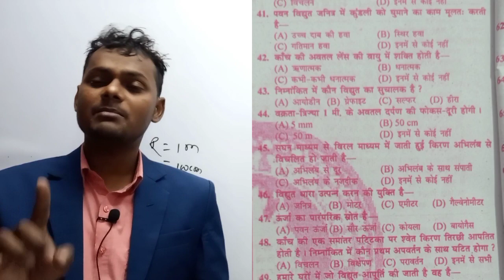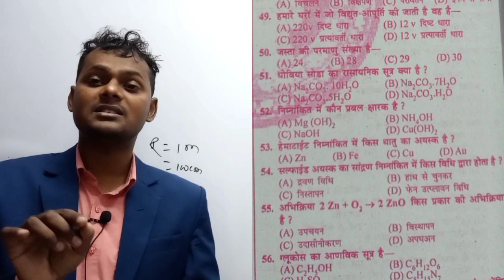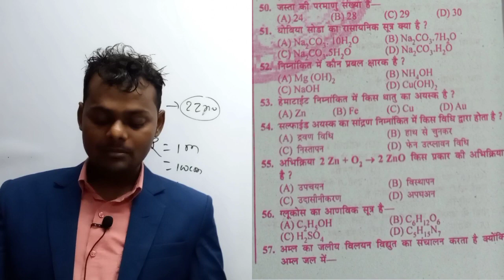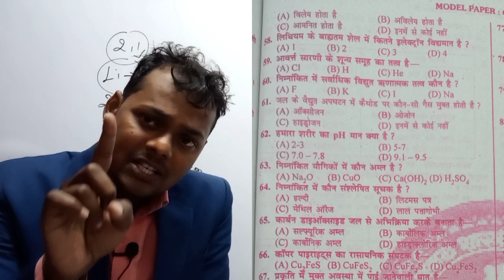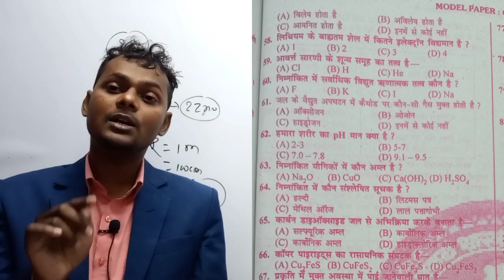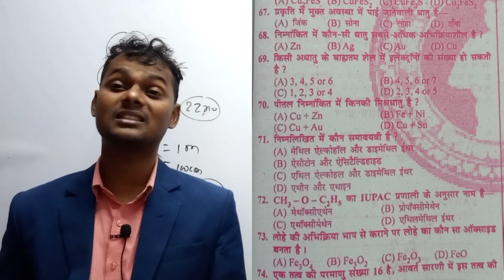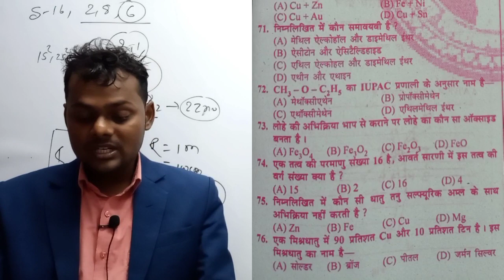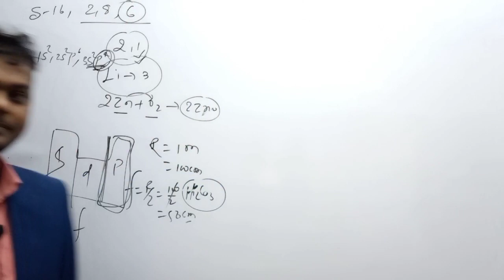science Ka धमाका ।10th class । Model paper ।Part - 9 । Set -1 ! Question - 41 to 80 !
इस video में विहार विद्यालय परीक्षा समिति , पटना (Bseb) द्वारा Internet पर 16 december 2021 ko जारी Model paper का Scienc का Solution करेंगे।

1. दो चर वाले रैखिक समीकरण का थ्योरी